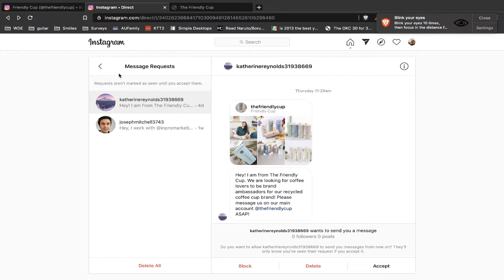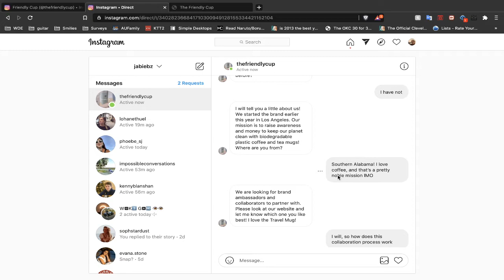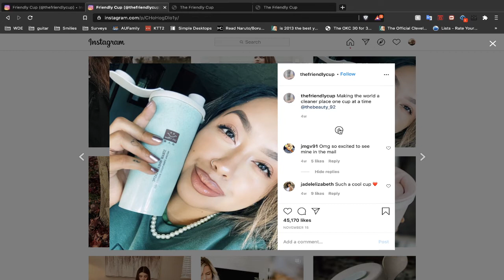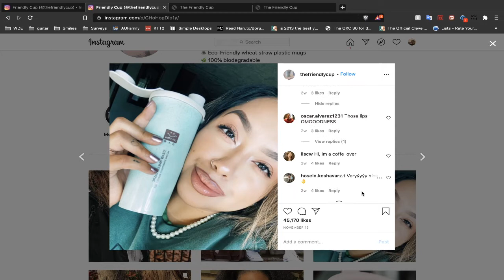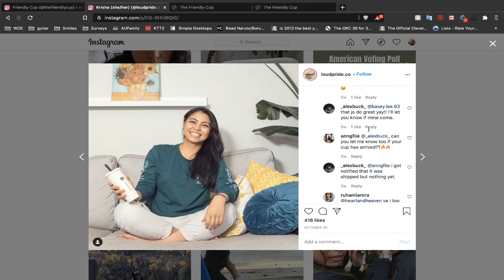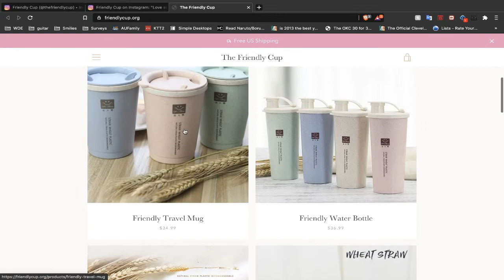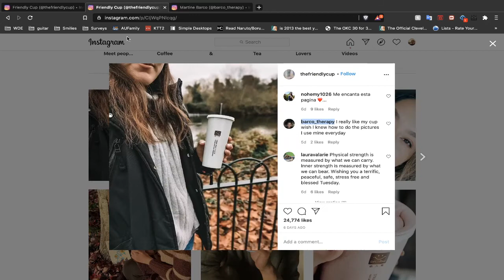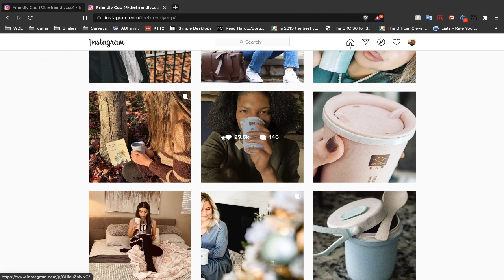Is "The Friendly Cup" a Scam?/Instagram Collaborative Bots Thoughts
EDIT: I had audio that unfortunately got lost due to a recording issue. So the overarching idea was that this company runs a very shady practice in having IG bots (like random ass accounts) DM you asking to collabo, and it APPEARS that many people don't get any merchandise back after buying. There's a scant few amount of normal people who do seem to buy and receive a cup, but that's few and far between, esp. in relation to their ridiculous amount of likes and certainly followers.
However, it does fall in line with their very few amount of REAL comment feedback. This doesn't appear to be a very reliable company, but a complete scam? The verdict is out

If you don't have boobs or some discernible talent...pls don't think companies are coming to knock on your door like THAT

Podcast title: The Telesis, A Societal Podcast